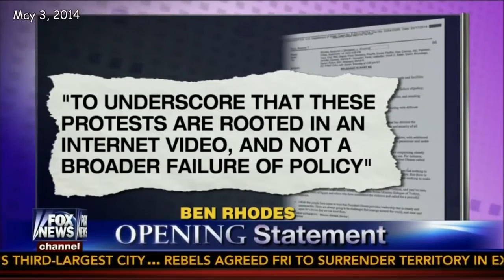Benghazi Judge Pirro Calls for Impeachment of Barack Obama